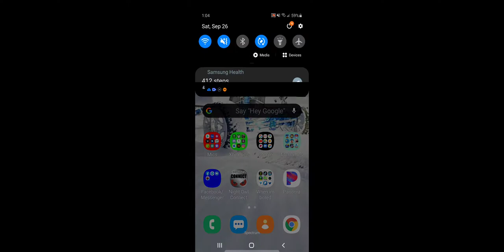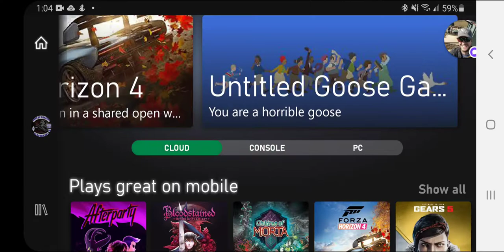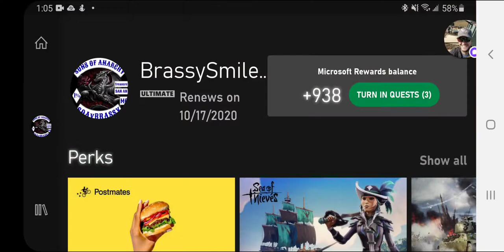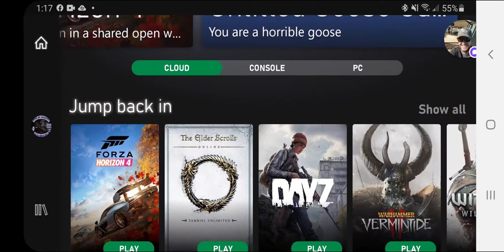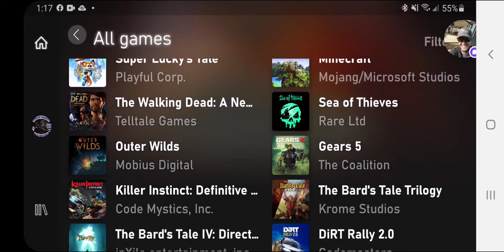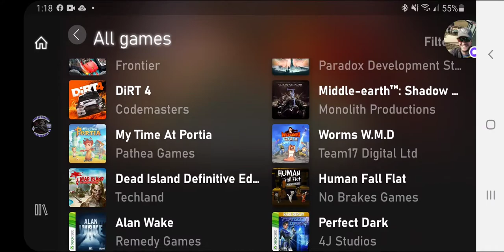September 26, 2020